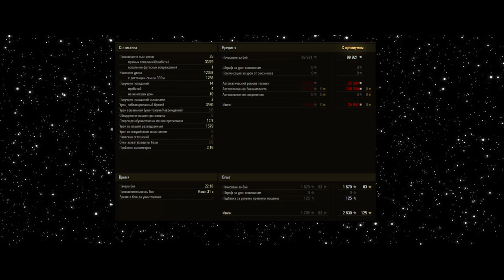МАРАФОНЫ УБИВАЮТ WORLD OF TANKS